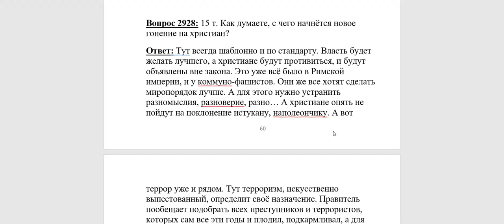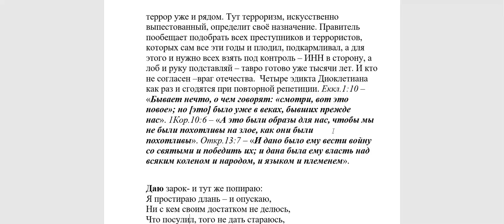2928. С чего начнётся новое гонение на христиан?